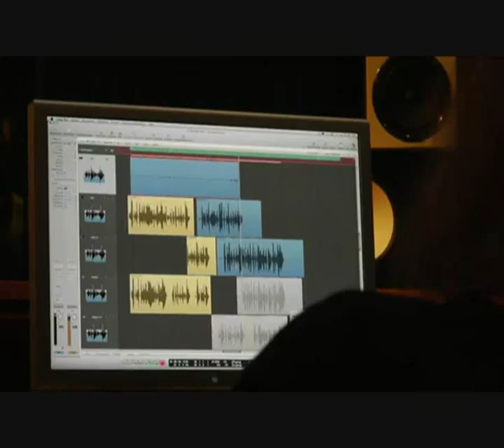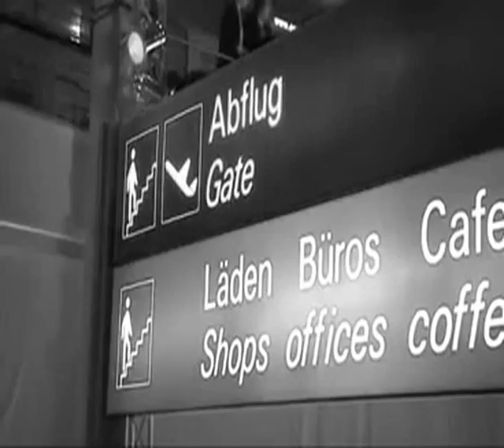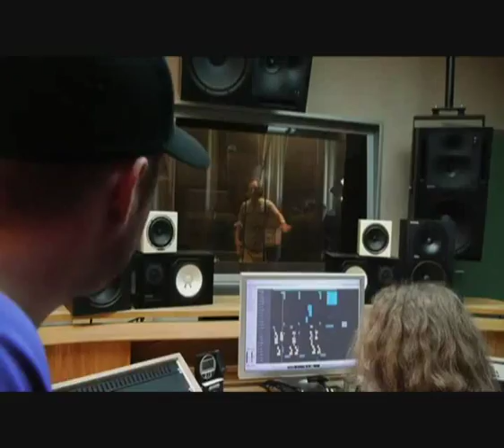VfL Ft. Kunstrasen - Überall in Überzahl (Das Video) HD